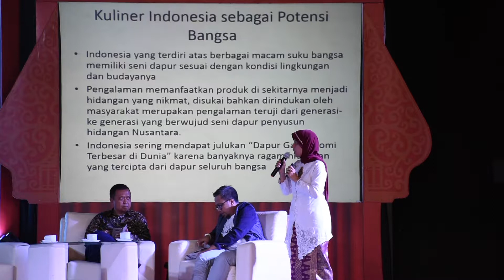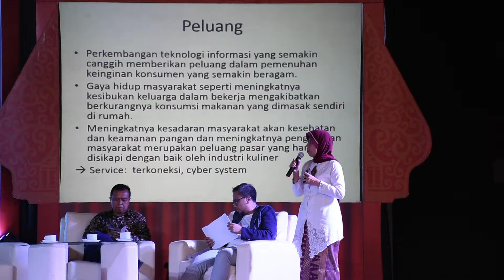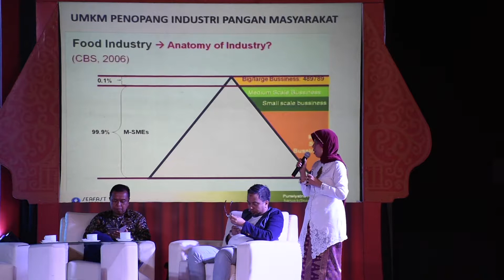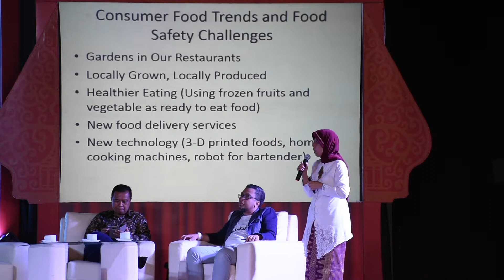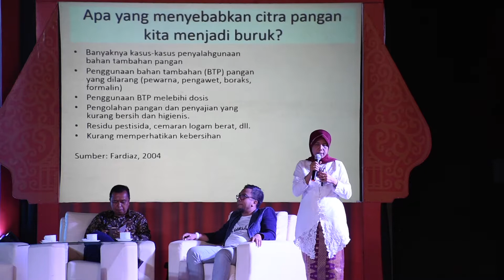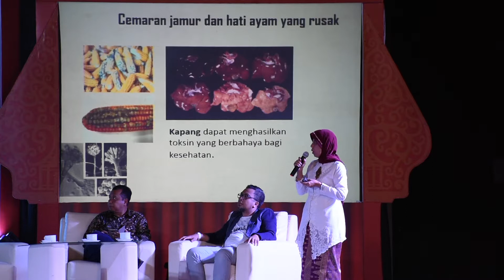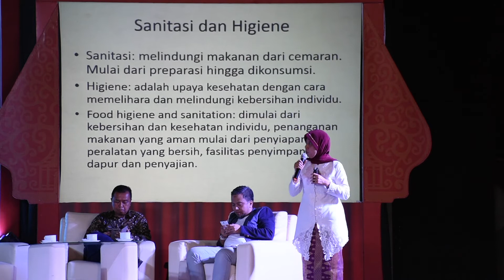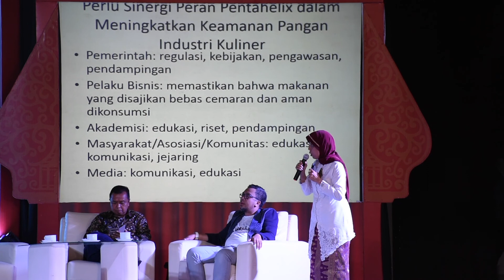[Keynote] Peningkatan Sanitasi Higiene Industri Kuliner Indonesia oleh Prof Dr Eni Harmayani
Prof. Dr. Eni Harmayani menjadi salah satu pembicara dalam Seminar Soto sebagai Representasi Citarasa Indonesia, dengan topik Peningkatan Sanitasi dan Higiene Industri Kuliner Indonesia. Seminar tersebut merupakan bagian dari Acara Bekraf Creative Labs Indonesia Culinary Conference & Creative Expo 2017, yang diselenggarakan Universitas Gadjah Mada bekerjasama dengan Badan Ekonomi Kreatif Indonesia. Seminar berlangsung pada Rabu, 4 Oktober 2017 di Gedung Pusat Kebudayaan Koesnadi Hardjosoemantri UGM.